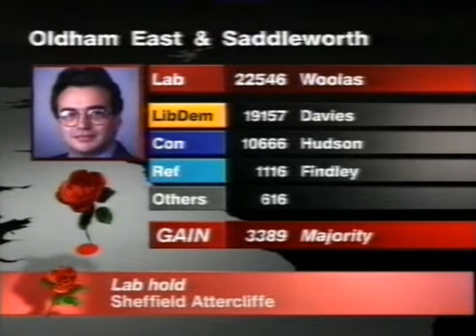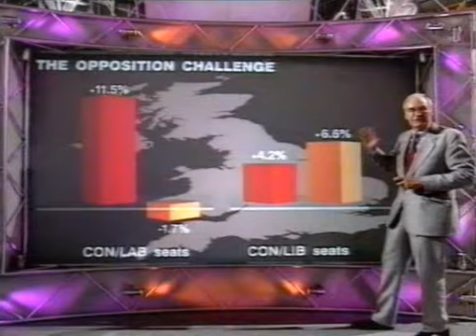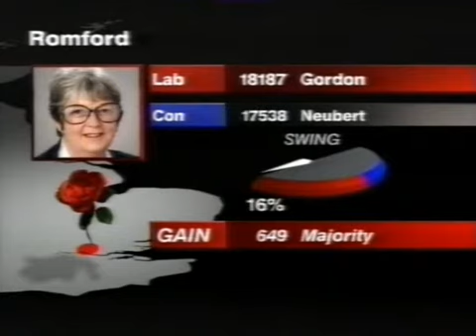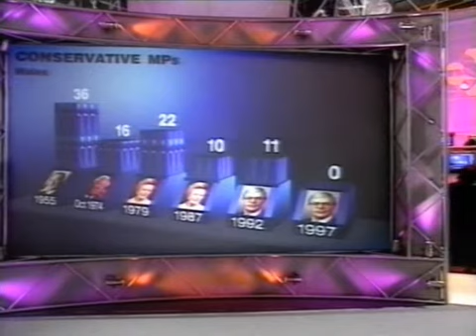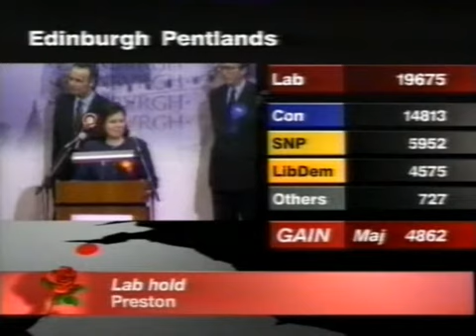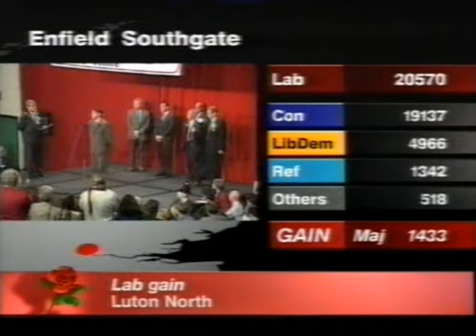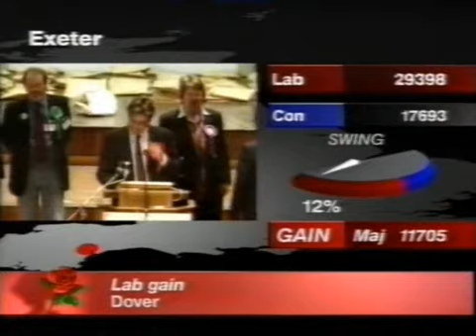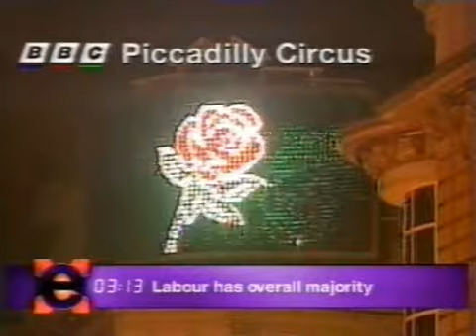1997 BBC Election Night Coverage Part 2